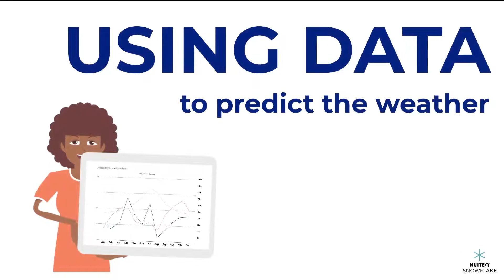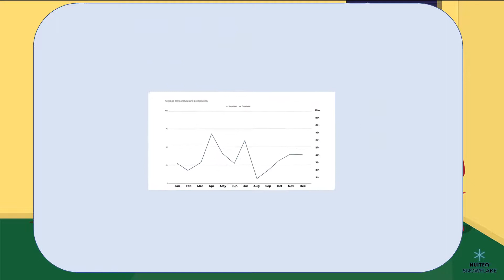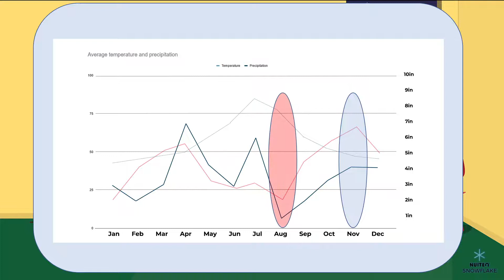Using data to predict the weather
In this instructional video, Laura shows Owen how she uses weather data from the past 50 years to determine which month is the best to hold an Arts and Crafts fair. April is a rainy and cold month, so she wants to make sure that this year they pick a warmer and sunnier month to hold it.

How can we use data charts to make educated guesses about the weather will be like during a certain time of the year? This video will go through the basics. It is part of a broader lesson plan that is aligned with Next Generation Science Standard 3-ESS2-1: Represent data in tables and graphical displays to describe typical weather conditions expected during a particular season.

Please visit Snowflake.live to access the complete lesson plan and discover other fun, educational resources that you can use in your classroom.